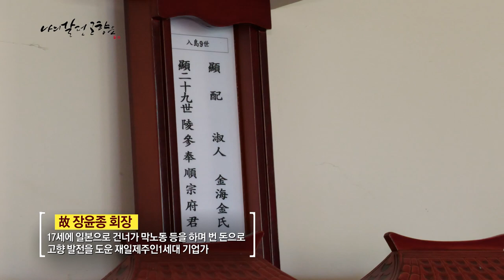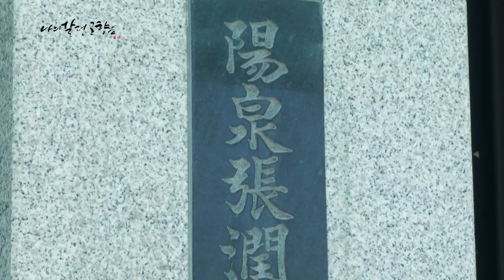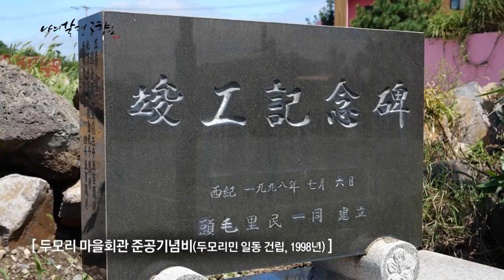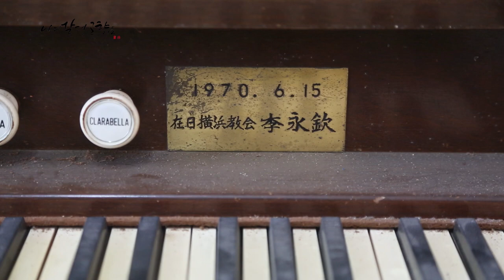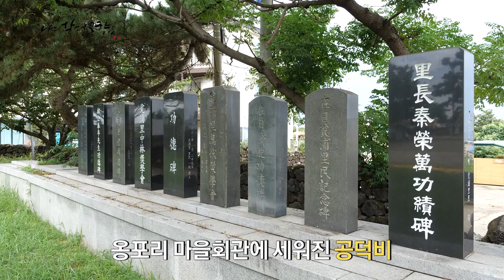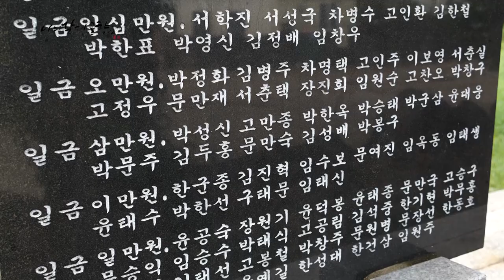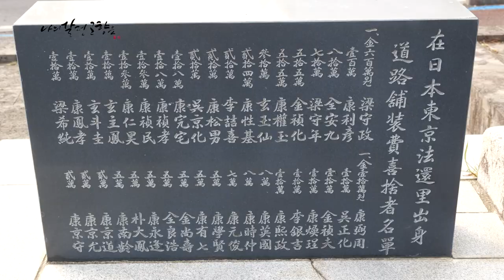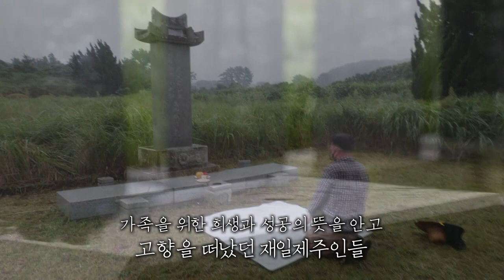[자랑스런 재일제주인] 나의 살던 고향은_마을을 일으킨 고향애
가난했던 1960년대~80년대 고향 제주에
도로,수도,학교 건설과 감귤묘목을 기증하며
제주 경제발전을 이끈 주역
재일제주인과 마을공덕비

삼양동 마을회관
한원리 마을회관
제주대학교 장학기금
신흥리 마을 재건
옹포리 정미소
법환동 기당법환복지회